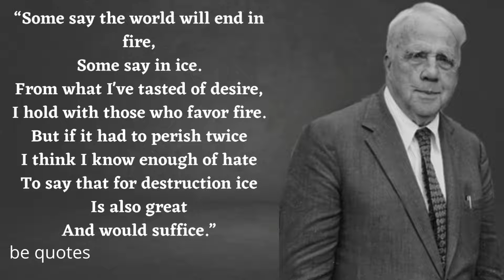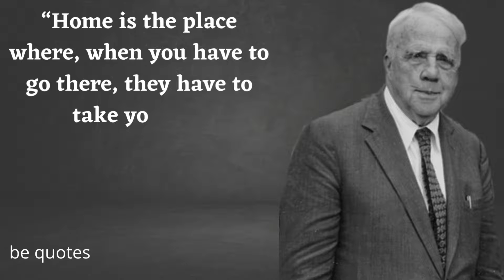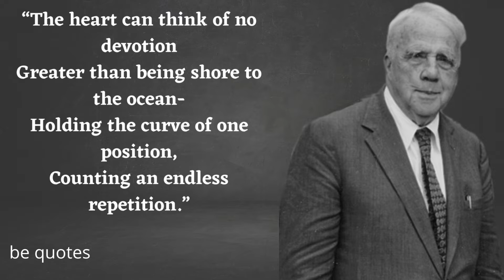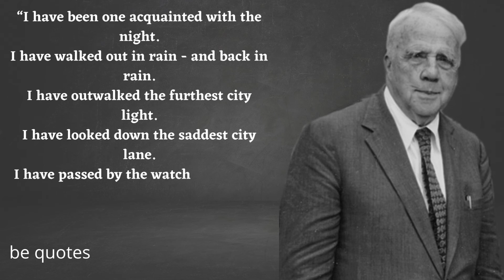Top 20 Robert Frost inspirational quotes | life changing quotes | famous quotes | be quotes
Robert Lee Frost was an American poet. His work was initially published in England before it was published in the United States.

Born: 26 March 1874, San Francisco, California, United States

Died: 29 January 1963, Boston, Massachusetts, United States

Spouse: Elinor Frost (m. 1895–1938)

Awards: Pulitzer Prize for Poetry, MORE

Children: Lesley Frost Ballantine, Elliot Frost, Elinor Bettina Frost, Marjorie Frost, Irma Frost, Carol Frost

We give new life to eminent words that were said as the hundreds of years advanced.
Permit our channel to be an endless wellspring of savvy, to which you can return unexpectedly